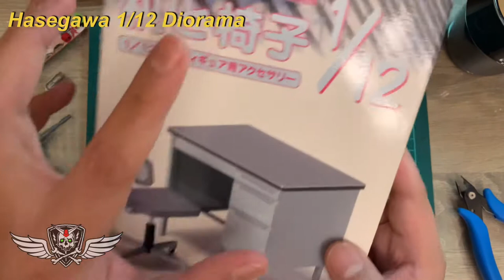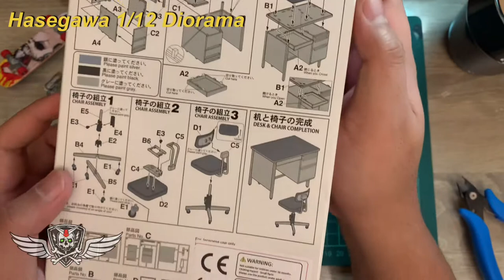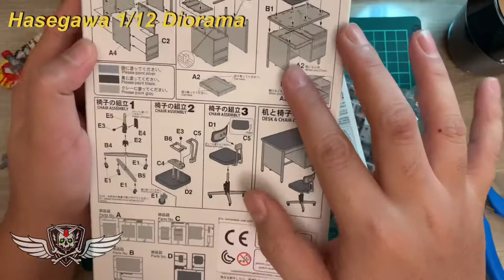Diorama 1/12 Hasegawa Office Desk & Chair, School Teacher Table for 6" Action Figure Diorama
3 out ot 5 Hasegawa Diorama for 1/12 Action Figures or any 6" Action Figure diorama ready to take photo, snap building it for the weekend. Been busy lately going back to my real life job but it wont stop me for doing what i love. Hence, this year 2021 more toy reviews!

I bought these from OtakuMe here in Dubai, and this is my way of distracting myself to boredom and anxiety. This hobby is the most cheapest if you live here in DxB.

Do you like my content like this or should i change my target category for doing YouTube videos. Not really sure what I'm doing in long term means, but I guess I can take better Photos with these 6" scale dioramas.